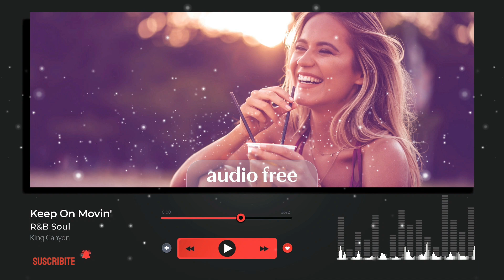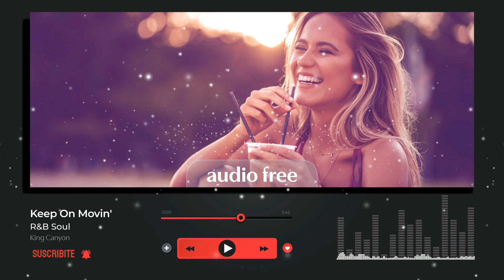🎵 Keep On Movin (R&B soul) - NO COPYRIGHT BACKGROUND MUSIC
🎶 (MUSIC FREE / MÚSICA GRATIS) Keep On Movin by King Canyon